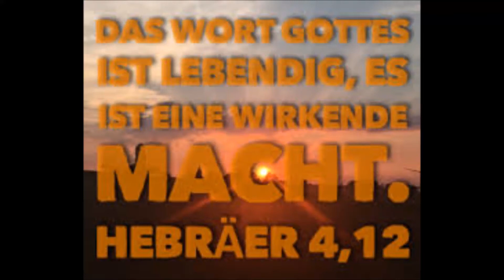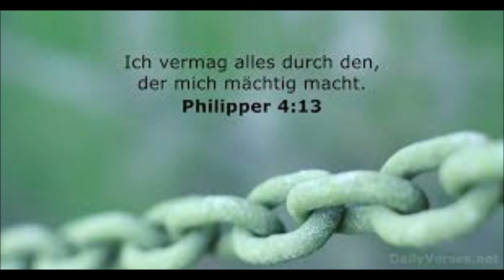WAS GOTTES WORT BEWIRKT....B.D.- Nr: 5730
Vertieft euch nur in Mein Wort, so ihr schwach werdet im Glauben und in der Liebe, und sichtlich werdet ihr Stärkung erfahren, weil euch durch Mein Wort die Kraft direkt von Mir zugeht. Der kraftlose Zustand, der Zustand der Unduldsamkeit, der Kleingläubigkeit ist immer ein Zeichen von Willensschwäche, er ist ein Zeichen, dass sich Mein Gegner wieder große Mühe gibt, euch abwendig zu machen von Mir, und ihr widersteht ihm nicht, weil ihr zu schwach seid, und lasst euch von ihm aufreizen zu unruhigen Gedanken, zu Zweifeln und auch zu lieblosen Handlungen, wenn ihr ihm nicht den Widerstand entgegensetzt, der euch frei macht von ihm, wenn ihr ihm nicht Mein Wort entgegenhaltet, das er nicht hören kann und darum flieht. Denn Mein Wort ist Kraft, Mein Wort gibt euch die euch fehlende Kraft und verdrängt ihn auch aus eurer Nähe, weil Mein Gegner Mich flieht, Der Ich euch im Wort gegenwärtig bin. Was also habt ihr zu fürchten, so ihr im Besitz Meines Wortes seid und euch hineinversenkt in jeder geistigen und irdischen Not.Ob ihr Mich im Gebet anruft, ob ihr Mich zu euch reden lasst im Wort, immer verlangt ihr dann nach Meiner Gegenwart, und es wird euch geholfen.Ihr habt wahrlich nicht nötig, kleingläubig, verdrossen oder bedrückt zu sein, die ihr euch durch Mein Wort alles abschütteln könnt, was euch quält, denn es ist Kraftlosigkeit und Willensschwäche, die euch herabziehen, die ihr aber jederzeit beheben könnt, wenn ihr es selbst wollt. Denn Mein Wort ist die Antwort auf alles, was euch bewegt, Mein Wort ist Trost und Zuspruch, Mahnung und Warnung zugleich, und es wird euch stets das geben, was ihr benötigt in Seelennot.Mein Gegner wird noch oft an euch herantreten, weil er das Licht hasst, das von euch ausstrahlt, weil er alles versucht, um euch an der Ausstrahlung des Lichtes, das euch von oben zugeht, zu hindern.Er weiß es, dass er durch euer Wirken an Macht verliert, er weiß es, dass ihr ihm Seelen abwendig macht, und er scheut daher vor nichts zurück, um euch zu Fall zu bringen. Wisset, dass jede ungeduldige Herzensregung, jeder Unmut, jedes Versagen auf geistigem Gebiet von ihm geschürt wird, dass sie gewissermaßen von ihm veranlasst sind, wozu er sich wieder eurer Mitmenschen bedient, und dass er nur darauf wartet, dass ihr auf sein Gegenwirken reagiert, um dann euch die Möglichkeit zu nehmen, zu arbeiten für Mich und Mein Reich, und dann triumphiert er.Lasst ihm nicht diesen Triumph, sondern flüchtet euch zu Meinem Wort, das immer die Gegenkraft ist seines Wirkens und das ihn immer besiegen wird.Nur euer Wille muss Mir zugewandt sein, dann sind alle seine Versuche erfolglos, denn Ich lasse wahrlich nicht Meine Kinder in seine Hände fallen, die nach Mir verlangen. Ich rede dann voller Liebe zu euch und gebe euch wieder, was er euch entreißen wollte den Glauben, die Liebe, die Ruhe des Herzens, den Frieden aus Mir .Amen